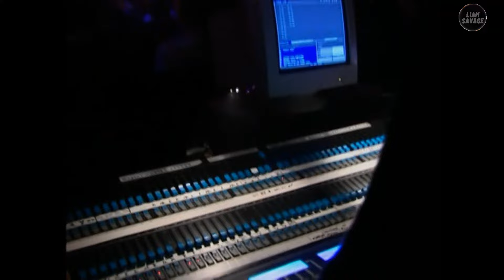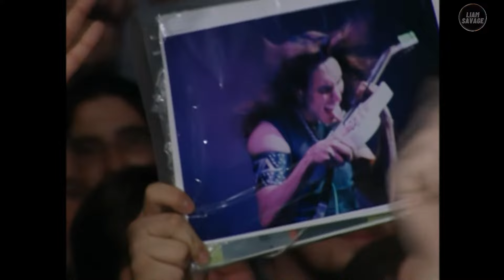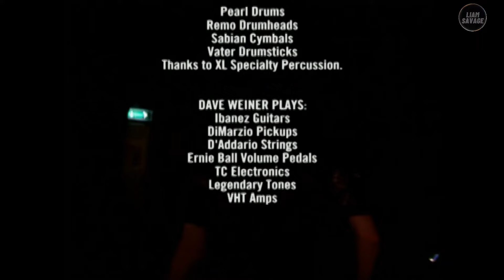Steve Vai - Live At The Astoria, London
Live at the Astoria, London is Steve Vai's first live solo DVD, filmed at the Astoria in London on December 6 and 7, 2001.  The band line-up is as follows:

- Steve Vai : Guitar & Vocals
- Billy Sheehan : Bass & Vocals
- Tony MacAlpine : Guitar & Keyboards
- Virgil Donati : Drums
- Dave Weiner : Guitar
- Eric Sardinas : Guitar ("The Attitude Song")

Tracklisting:

- Shyboy
- Erotic Nightmares
- The Crying Machine
- Blue Powder
-  The Animal
- Bad Horsie
- Down Deep Into The Pain
- Fire
- Little Wing
- Jibboom
- Liberty
- The Attitude Song